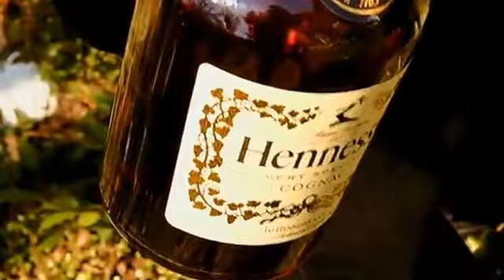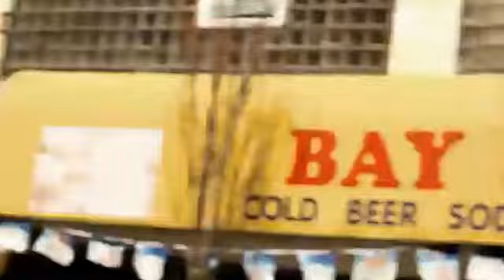SHA presents Mike_Fuego-_Loosing_Control_Feat_Babi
SHAxENTERTAINMENT presents Mike Fuego ft BabieGirl
BANG#BANG TeamSHA